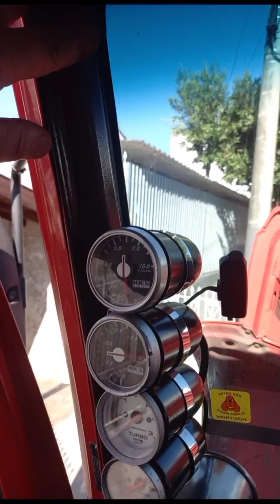instalando alarme no mb 1621 barão vermelho